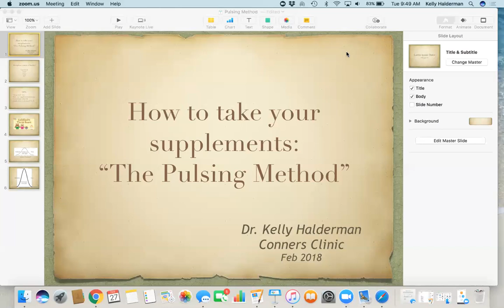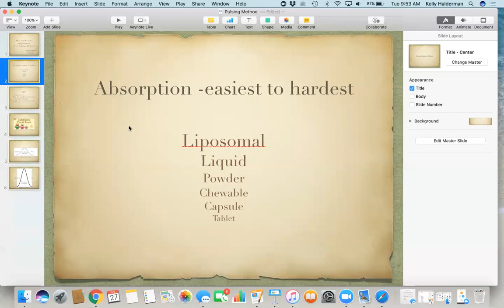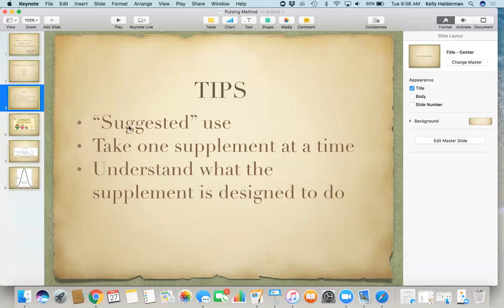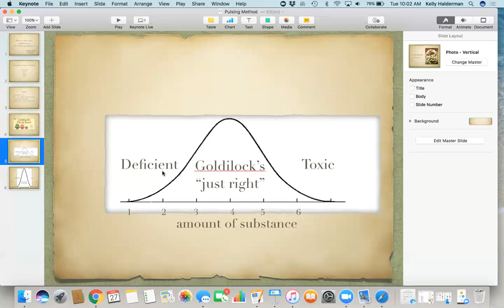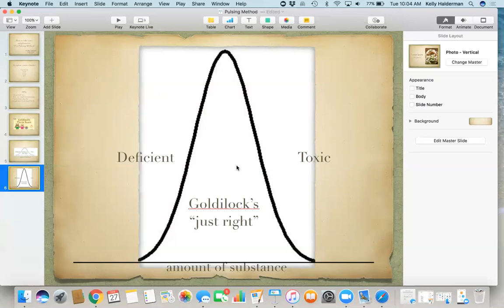The Pulsing Method | Dr. Kelly Halderman